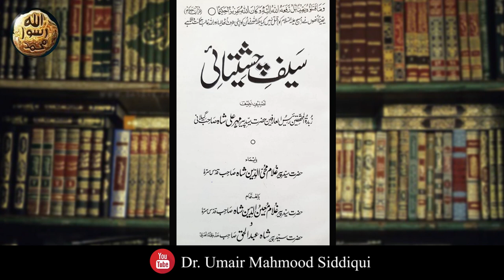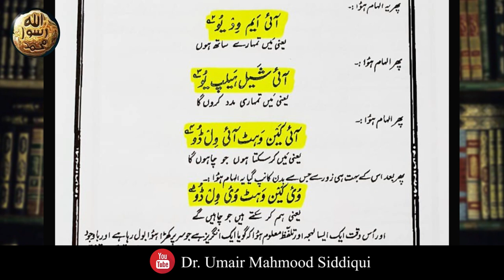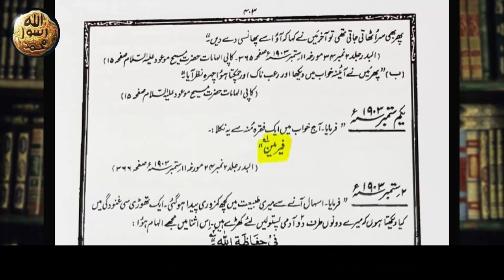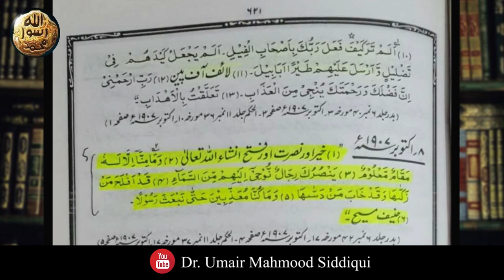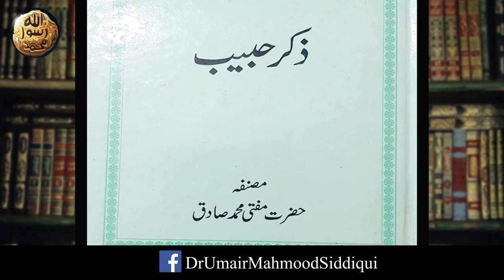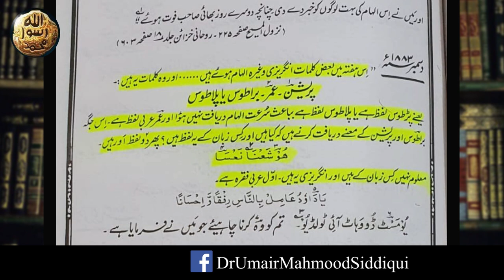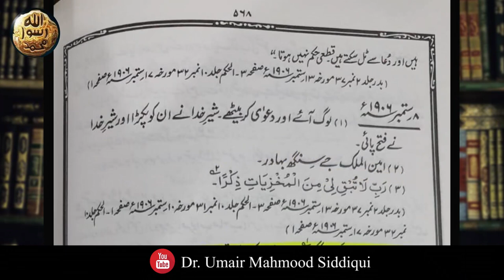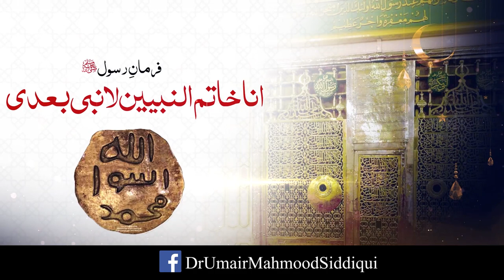Mirza ghulam Ahmad Qadiani per Shetani wahi || Ep 09 || Dr. Umair Mahmood Siddiqui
This is a lecture series delivered by Dr. Umair Mahmood Siddiqui on Ahmadiyyah or Qadianiat and Islam. In this video he discussed why Ahmadis or Qadianis were declared non Muslim by Government of Pakistan. And What sort of Satanic Revelation was revealed by Satan on Mirza Ghulam Ahmad Qadiani.

/DrUmairMahmoodSiddiqui

Tags.